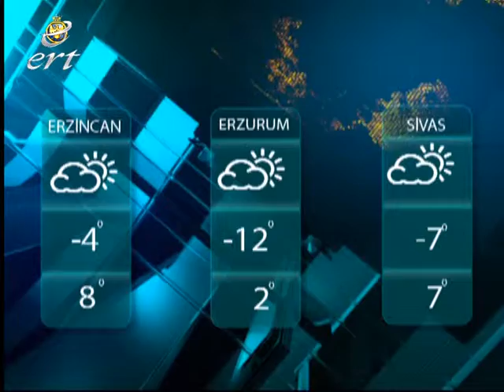09 ARALIK ERT ŞAH TV HABERLER